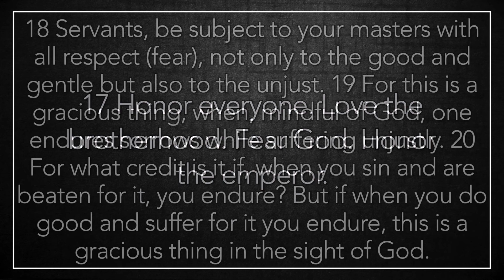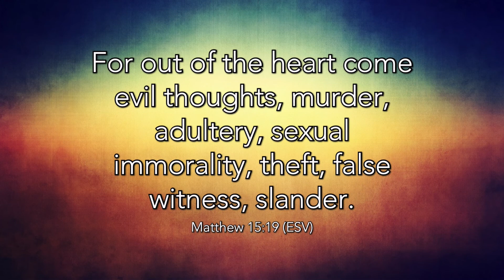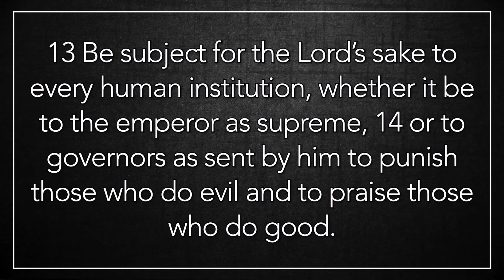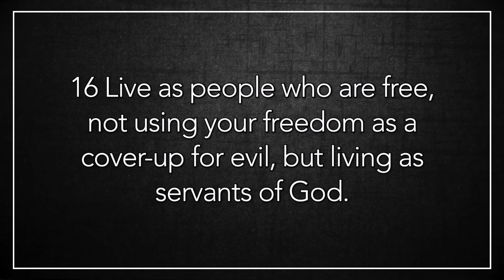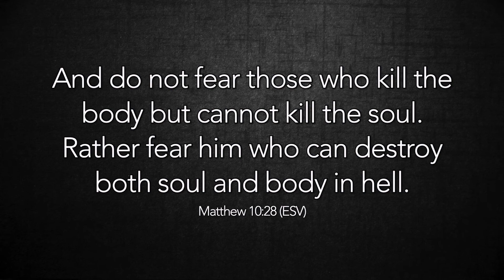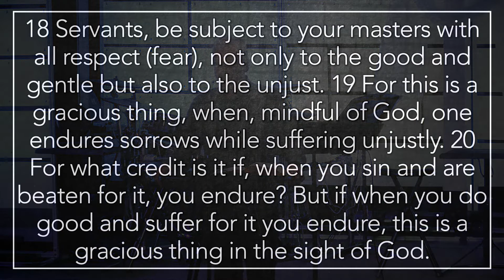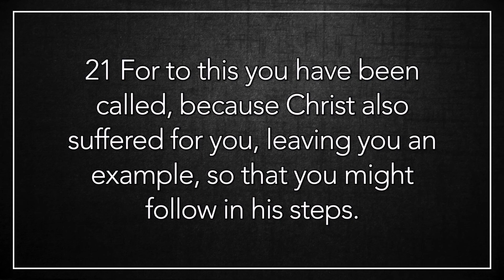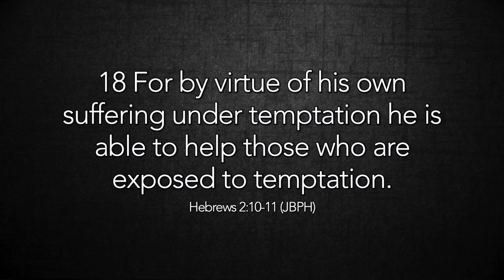ALC Contemporary 9am Service 5-1-22